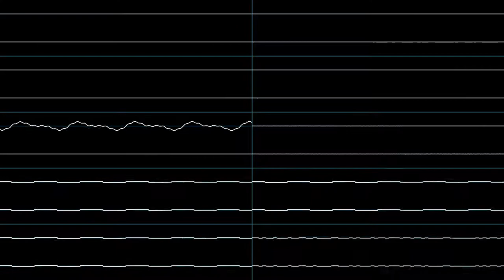MD Cover: "Popcorn" (Oscilloscope View)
Originally composed by Gershon Kingsley and covered by many others.
Cover made with Deflemask v0.12.1 from May 8 to May 20, 2020.
Oscilloscope view generated by Corrscope.

Sorry for the long delay between uploads.